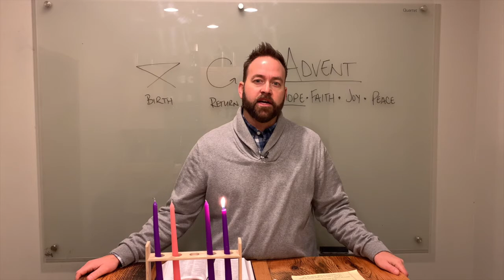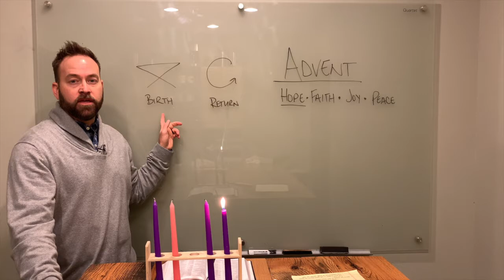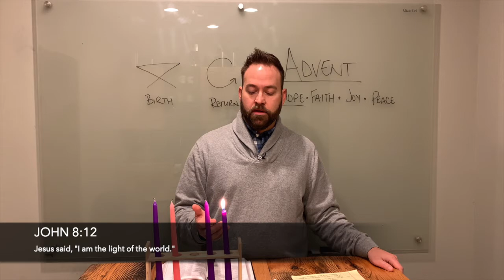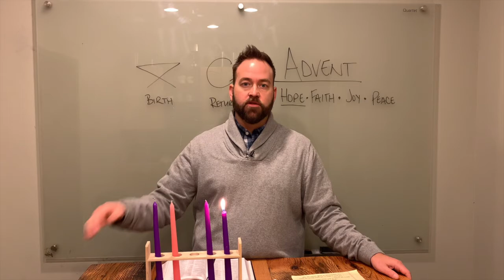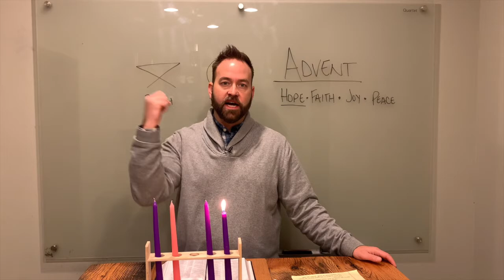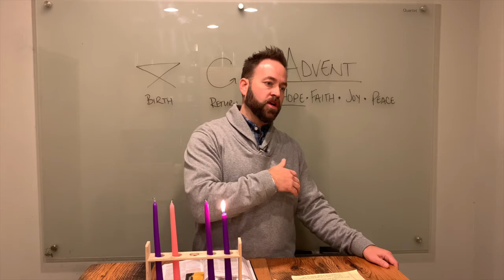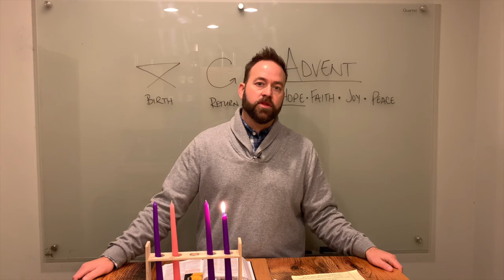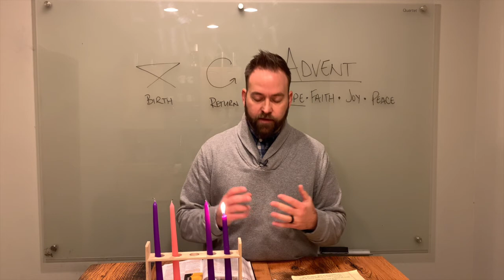Advent: Expecting Hope | Josh Anderson | theHeart Boone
In the first segment of our 4-week series of Study Sessions taking a closer look at the season of Advent, Josh Anderson, Pastor of Connection and Formation, provides a reminder that true and lasting hope comes not from our current circumstances but in the person of Christ.

Here are some questions for you to get the conversation going:
--How might you fully embrace the holy space between celebrating Christ's birth and preparing for His promised return?
--How might a season of eager expectation be good for you? How might it challenge you?
--Where do you find hope? Is your perspective influenced more by your present circumstances or by your relationship with Christ?
Read Mark 4:35-41
--What does this story tell you about God's character in the person of Jesus?
--What does this story tell you about hope?
--What details from this story can you draw upon and apply in your own life?

Mighty God, creator of the world, break through all that keeps us from you. We ask for
your mercy and that you  reform us in your image. This Advent, visit us with your hope, faith, joy, and peace.
 Amen.